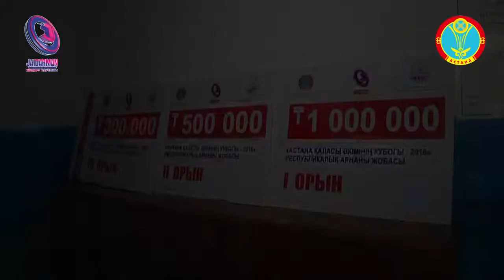Jaidarman Live Астана қаласы әкімінің кубогы 2016